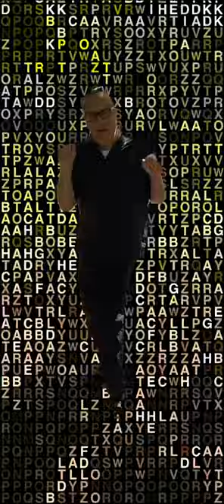tobian „simpel“ 2020 tobian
tobian „simpel“ 2020
tobian ganz simpel, ein beat, eine melodie, zwei gitarren, zwei minuten.